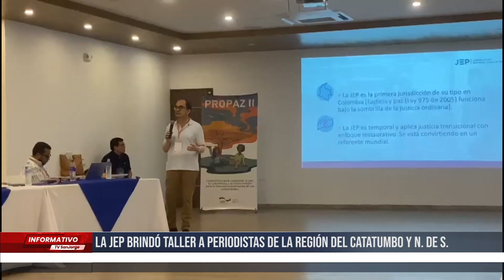La JEP brindó taller a periodistas de la región del Catatumbo y N. de S.